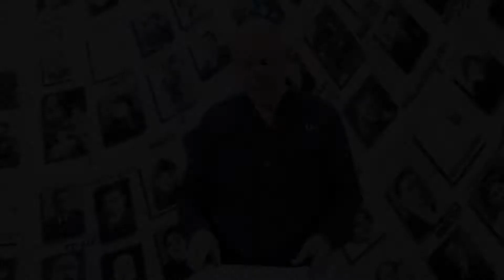Holocaust Memorial Day 2022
At Staffordshire University we continue to support those people facing persecution and genocide historically and today; and provide an opportunity for students, staff and the wider community to come together to reflect on the impact of the Holocaust on individuals and communities.

This year we have again created a resourceful web page with information regarding the history of Holocaust Memorial Day with videos from Professor Caroline Sturdy Colls who will talk about the day that the first transport went to Treblinka extermination and from our University Multi-faith Chaplain Revd. Mick Williams reflecting on this year’s theme 'One Day'.